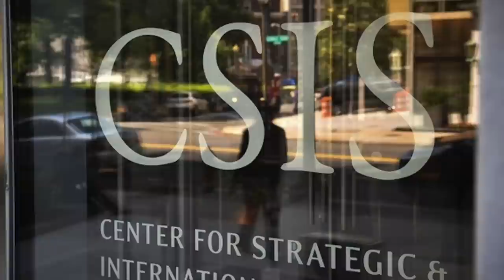CSIS war-game outcome: China will fail to capture Taiwan !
Over the last few years, the probability of military confrontation between Taiwan and China has increased many folds.

During a speech to commemorate the Communist Party's 100-year anniversary in 2021, Chinese President Xi Jinping stated,
"Resolving the Taiwan question and realizing China's complete reunification is a historic mission and an unshakable commitment" of the party.

This year, Xi said on the opening day of the week-long key once-in-a-five-year Congress of the ruling Communist Party of China (CPC),
"We will not renounce the use of force and will take all necessary measures to stop all separatist movements" in Taiwan

Now Center for Strategic and International Studies (CSIS) has war-gamed the a Chinese Invasion of Taiwan and released its findings titled as The First Battle of the Next War.

In this video Defense Updates analyzes what American think tank believes will be the outcome of chinese invasion of Taiwan In 2026 ?

BACKGROUND MUSIC

IMAGES USES

/ U.S. Navy photo by Lt. Cmdr. Joseph Stephens